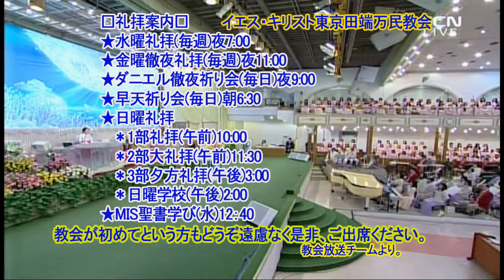父なる神様と一つになること(2)-心からの従順.HD(キム・チャンミン伝道師)2018.5.20主日夕方礼拝